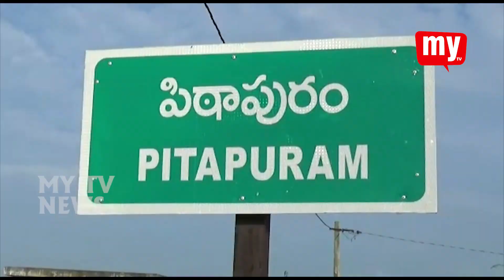తూగో విగ్రహాల ధ్వంసం నిర్లక్ష్యం విశ్వహిందూ పరిషత్ ఆధ్వర్యంలో నిరసన MY TV NEWS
విగ్రహాల ధ్వంసం చేసిన వ్యక్తులను నేటికీ పట్టుకోకుండా అధికారులు నిర్లక్ష్యంగా వ్యవహరిస్తున్నారని ఇటువంటి సంఘటనలు మరల  పునరావృతం కాకుండా ఉండాలని కోరుతూ తూర్పు గోదావరి జిల్లా పిఠాపురంలో విశ్వహిందూ పరిషత్ ఆధ్వర్యంలో నిరసన కార్యక్రమం చేపట్టారు. ముందుగా వేదపండితులు ఆంజనేయ స్వామి వారికి ప్రత్యేక పూజలు నిర్వహించి అనంతరం నిరసన కార్యక్రమం చేపట్టారు.నిజమైన  దోషులను నేటికీ పట్టుకోలేదని ఈ సందర్భంగా వారు ఆరోపించారు.ఈ కార్యక్రమంలో దువ్వ వెంకటేశ్వరరావు.అల్లం కిషోర్,సూరవరపు దివానం,ఇంద్రగంటి గోపాలకృష్ణ,గండి కొండలరావు తదితరులు పాల్గొన్నారు